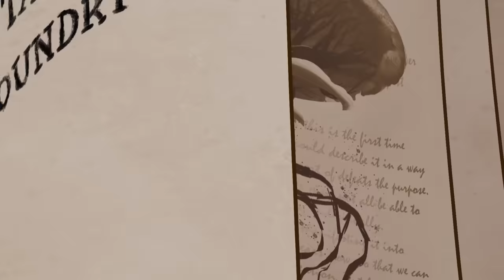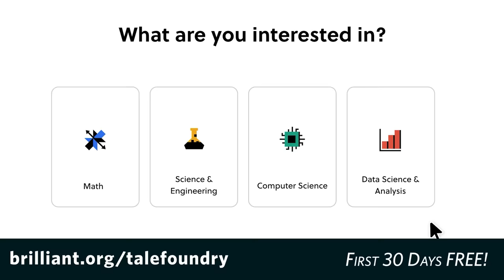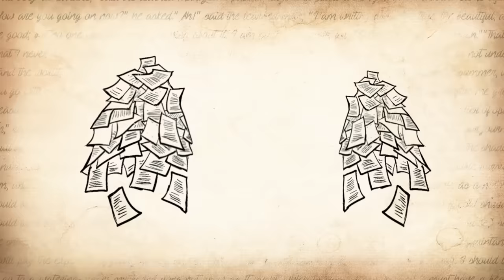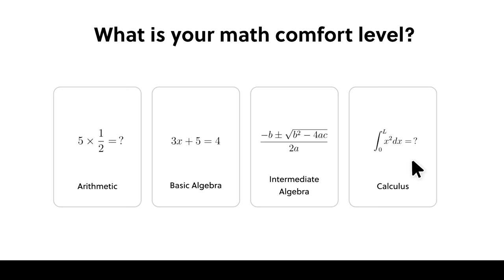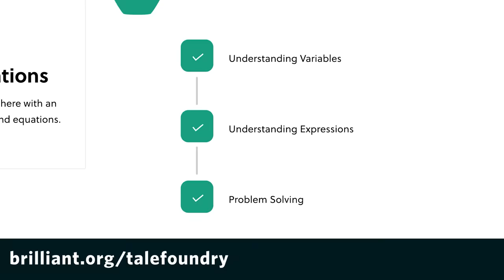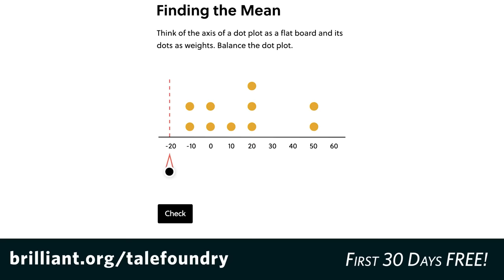Breaking the 4th Wall... and the 5th?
It's all fun and games until one of your characters realizes they're just a character in a story. But what happens when you have the same realization about your own life?